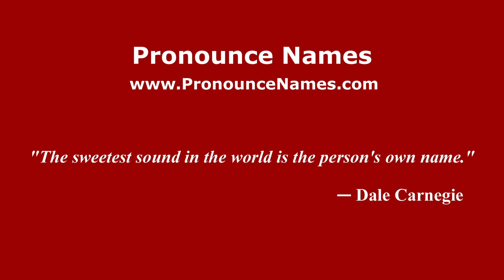How to pronounce Bajio Largo (Mexico/Mexican Spanish) - PronounceNames.com